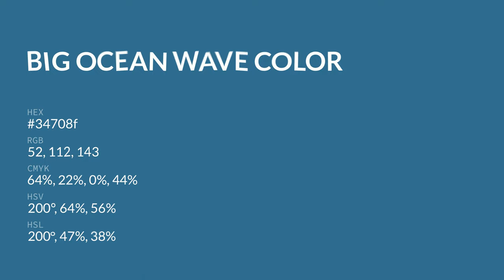Big Ocean Wave color 34708f hex color - Blue color - Warm color 34708f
What color is Big Ocean Wave ? 34708f hex color - Blue color - Warm color 34708f

Hex 34708f Color Code is also known as Big Ocean Wave color.